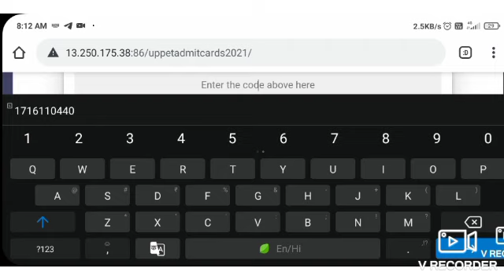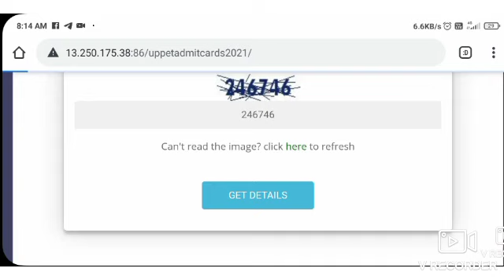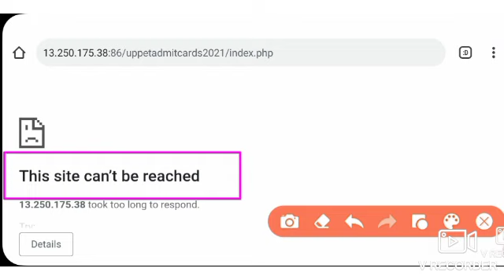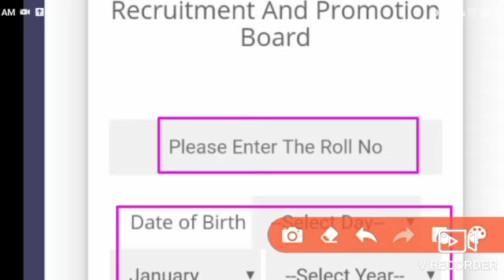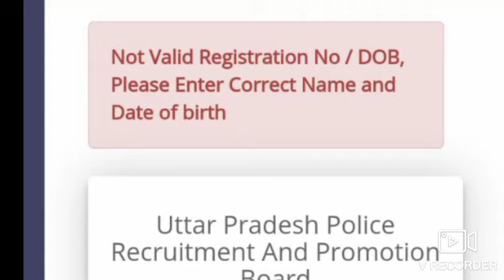up jail Warder Fireman running admit card Not Vaild |up jailWarder Fireman Running 22 March Admit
Hello friends !!!

up jail Warder Fireman running admit card Not Vaild |up jailWarder Fireman Running 22 March एडमिट